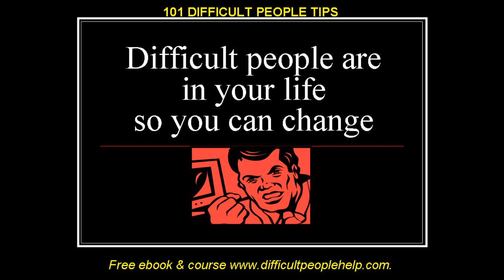Relationships - Difficult People or Bullying: Learn to Deal with Difficult People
Tips, Articles, Ebooks, Videos, Quotes and more. I learnt after I was bullied at school and in a marriage. Once I learnt the solutions I started teaching in ebooks, workshops and webinars. I can teach you too, so start feeling positive again and change your thinking.